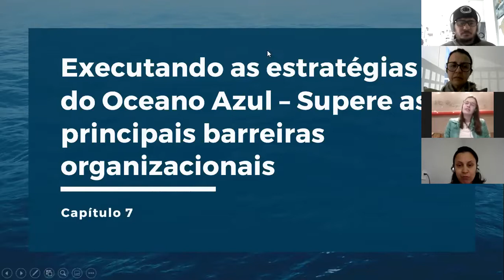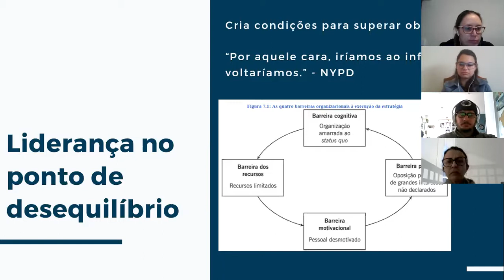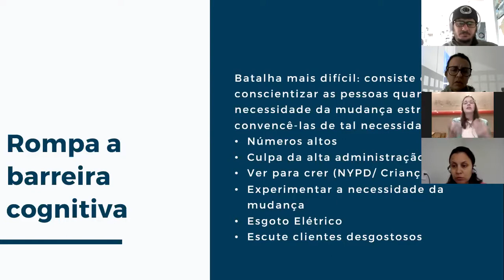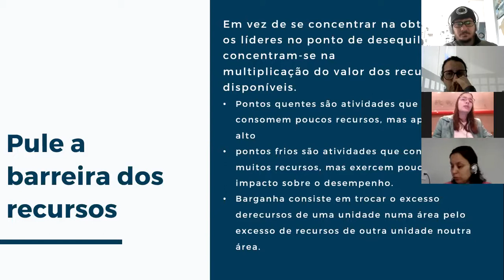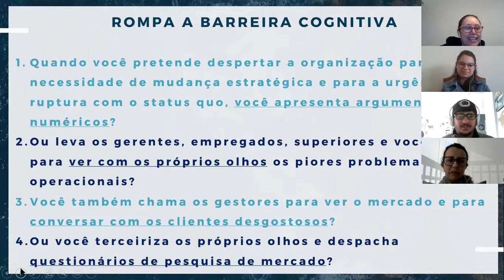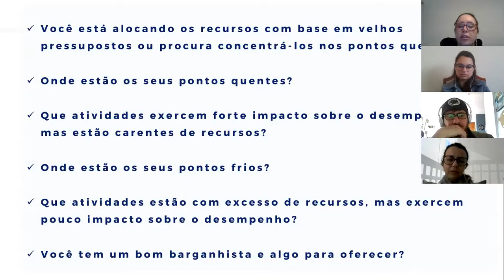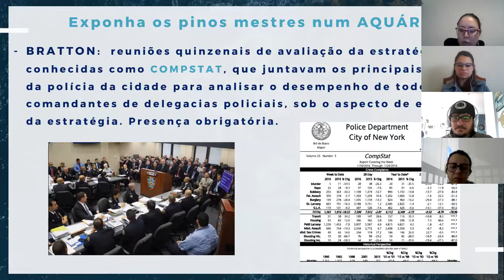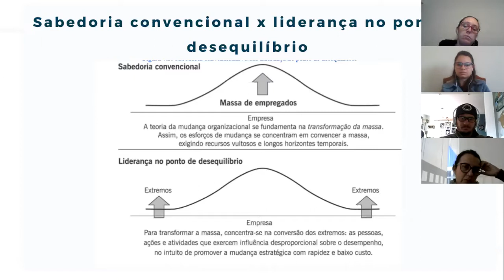Método Cumbuca - "A Estratégia do Oceano Azul" - Capítulo 7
Olá pessoal, nós somos O Espaço Aberto, surgimos com o intuito de propagar conhecimento e experiências!
Para você que nunca ouviu falar: Cumbuca é um método de compartilhamento de estudo, todos os membros do grupo estudam um capítulo de um livro por semana. Um dos membros do grupo é sorteado na hora do encontro para apresentar o capítulo da semana aos outros. Como todos estudaram para apresentar, a discussão geralmente é muito proveitosa. Neste momento, estamos estudando sobre o livro "A Estratégia do Oceano Azul" -  W. Chan Kim, W. Chan Kim Renée Mauborgne.